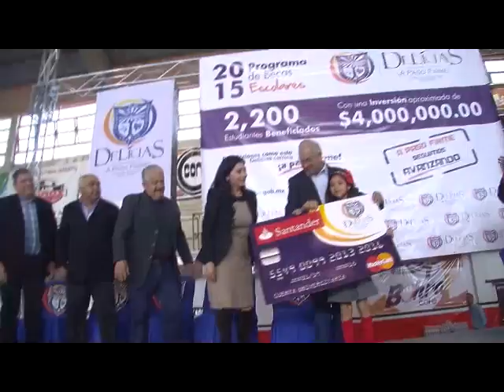Entrega de Becas 2015 en Gimnasio Municipal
En el Gimnasio Municipal de Delicias se hizo entrega de los apoyos a los beneficiarios de las Becas Escolares 2015 , en un acto simbólico el Presidente Municipal acompañado de su Sra Esposa Raquel Torres de Beltrán del Rio , Funcionarios Municipales , Síndico Municipal y Autoridades Escolares , hizo entrega simbólica de la tarjeta bancaria que se será utilizada en este periodo escolar , el Presidente al dirigir su mensaje enfatizo que los programas para los apoyos a la educación y social se ha aplicado en tiempo y forma , 2200 beneficiados con una inversión  de 4 millones de pesos